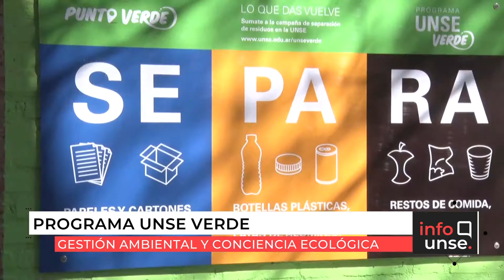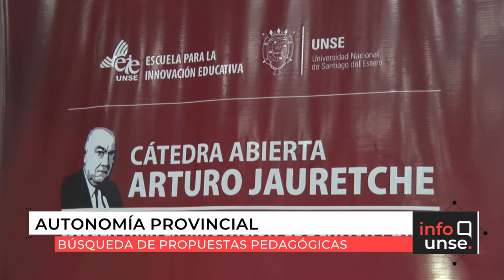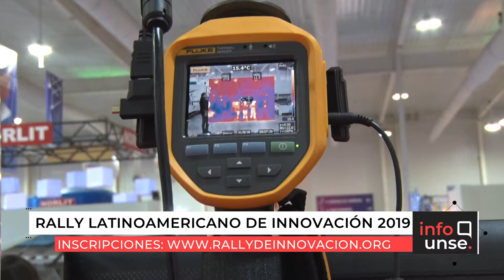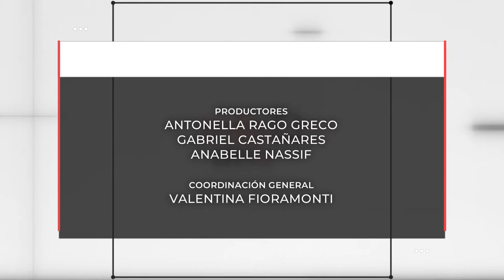INFO UNSE 01-10-2019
Compartimos el INFO UNSE de este martes 1 de octubre:

* Lanzamiento del programa de Gestión Ambiental “UNSE Verde”.
* Conferencia "Propuestas para tratar la Autonomía de Santiago hoy en el aula”.
* Postas de control cardiovascular.
* Rally Latinoamericano de Innovación 2019.